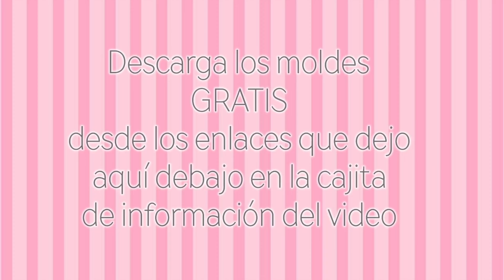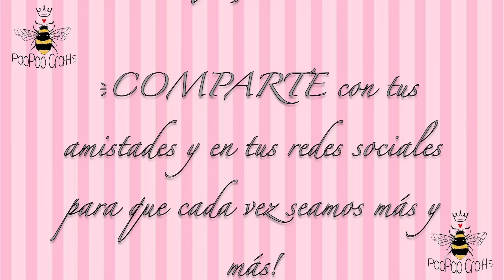Flor de papel | Moldes GRATIS | Flor Gigante de papel | Giant paper flower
Hola a todos! hoy realizaremos una FLOR GIGANTE DE PAPEL | GIANT PAPER FLOWER.
Los pétalos en forma de concha marina y la combinación de colores azúl, amarillo y negro la hacen una flor muy bonita y original.

Song: Blizzards.